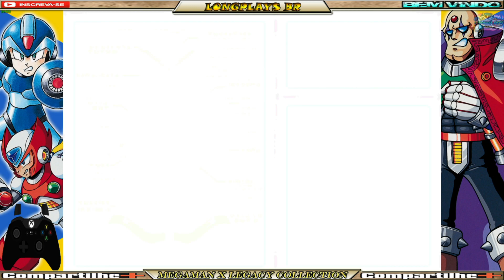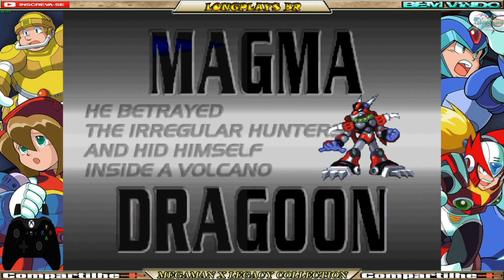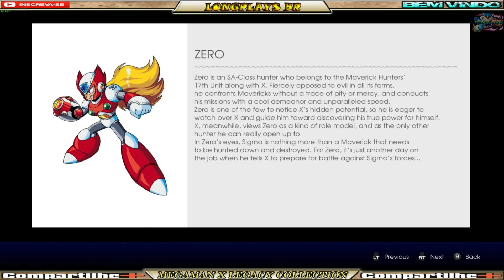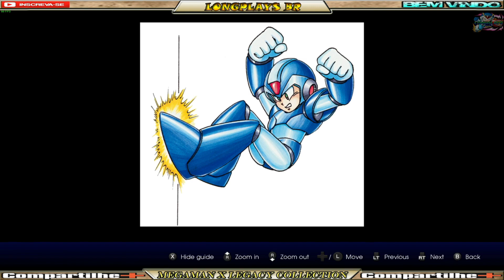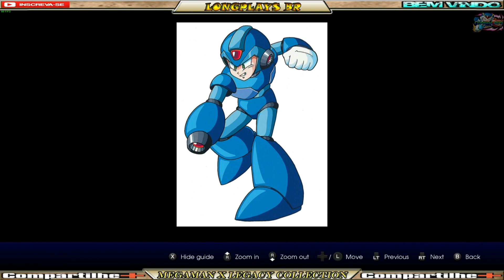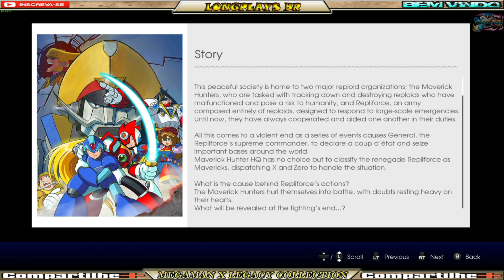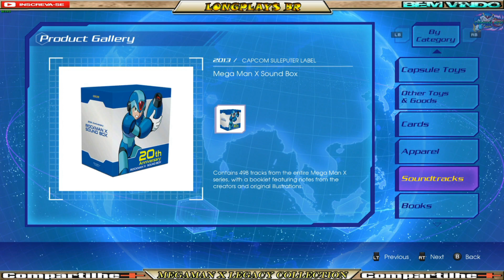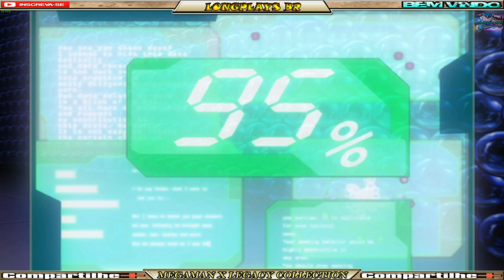🌀【𝐋𝐎𝐍𝐆𝐏𝐋𝐀𝐘】Mega Man X Legacy Collection 1™【PC STEAM 】【4k/60fps 】FULL GAME AND EXTRAS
00:00 - Start
00:26 - Hunter Medals
02:08 - Options/Screen
02:30 - Mega Man X (Rockman X)
01:23:46 - Mega Man X2 (Rockman X2)
02:52:14 - Mega Man X3 (Rockman X3)
04:55:36 - Mega Man X4 With X ( Rockman X4 With X)
06:33:07 - Mega Man X4 With Zero (Rockman X4 With Zero)
08:11:13 - X Challenge Vol.1
09:31:46 - Credits
09:39:02 - Museum (Gallery)
09:55:23 - Museum (Product Gallery)
10:07:12 - Museum (Trailers)
10:27:24 - Museum (The Day Of Sigma)
10:52:05 - Ending & Thanks For Watching

Japan, is the third game in the Mega Man Legacy Collection series and is a collection from the Mega Man X series that, alongside Mega Man X Legacy Collection 2, was released for Nintendo Switch, PlayStation 4, Xbox One and PC (via Steam) on July 24, 2018 while in Japan it was released on July 26, 2018. It compiles the first four Mega Man X titles.
The game is available for purchase as either a solo purchase in digital format or physical format for the Xbox One, PlayStation 4, and Nintendo Switch that was released in Japan only. This game is also available as a dual purchase for both physical release or a digital bundle pack (excluding the Nintendo eShop) alongside Mega Man X Legacy Collection 2. In the case of the Switch dual release however, similar to the previous Legacy Collection releases, only this game has a physical cartridge, while Mega Man X Legacy Collection 2 was given a code for a free digital download, similar to Mega Man Legacy Collection 2.

Data de lançamento inicial: 24/07/2018
Série: Mega Man X
Desenvolvedor: Capcom
Publisher: Capcom
Gênero: Action Plataformer
Plataformas: PS4, XBOXONE, PC, Nintendo Switch